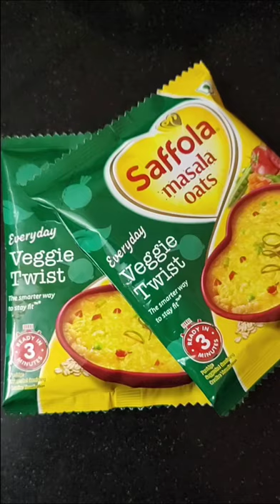Saffola Masala Oats ll Everyday Veggie Twist